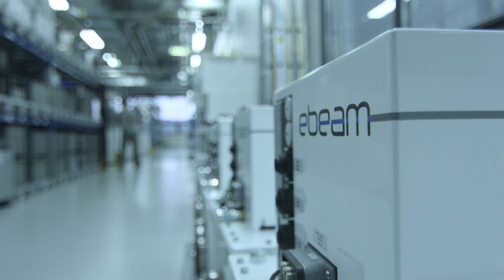ebeam at drupa 2016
ebeam Technologies is ready for drupa 2016 in Düsseldorf, Germany.
Come visit us in hall 5, A40 and find out how ebeam technology can help you to improve digital, flexographic and offset printing.